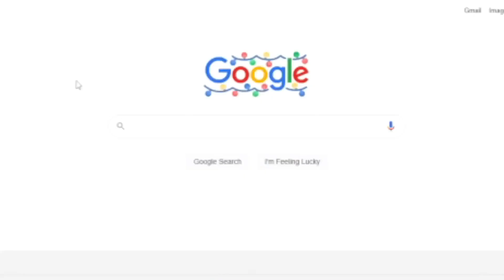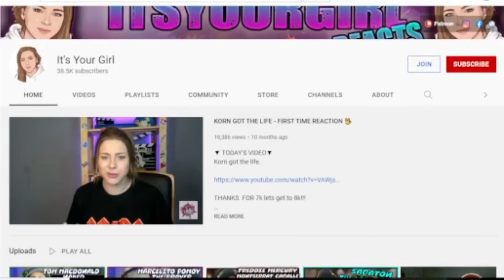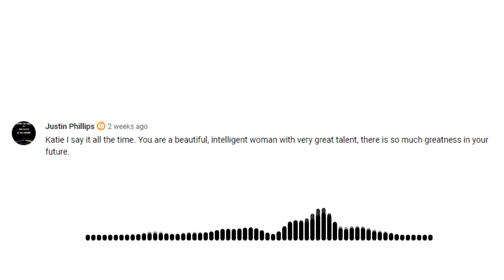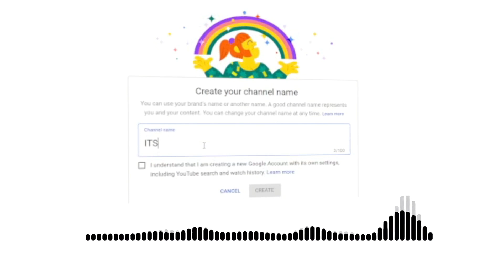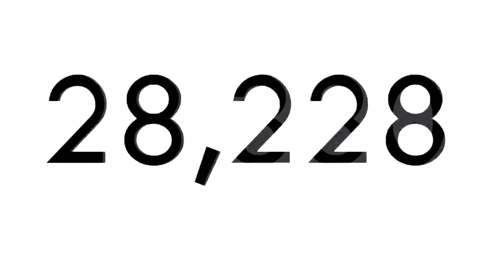2021 Has Changed My Life FOREVER. (Emotional)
Here is a 20121 recap video. Thank you guys so much for changing my life. I love you all.